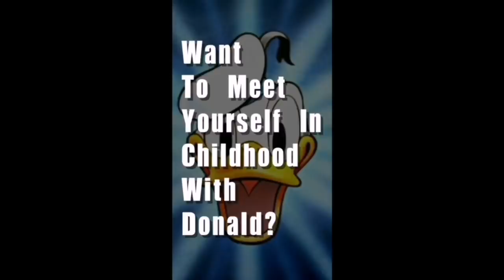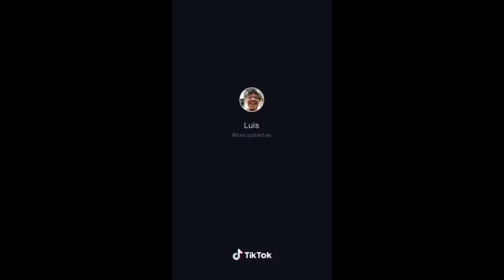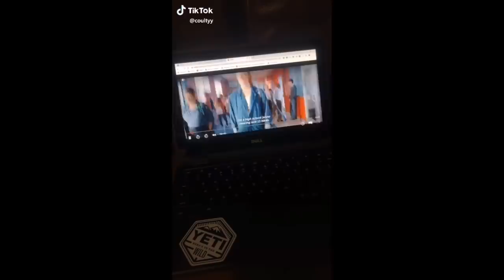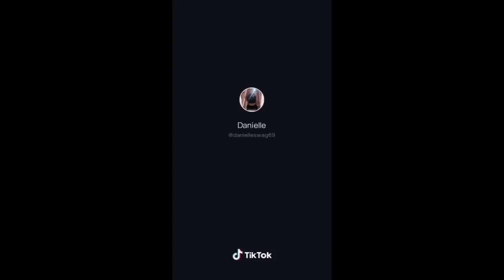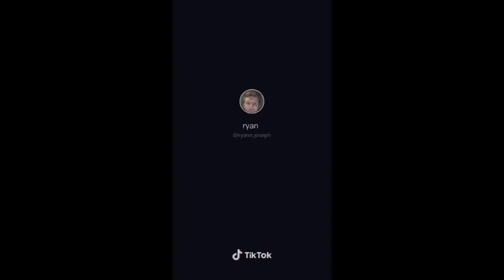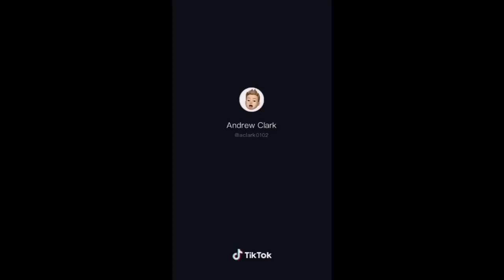TikTok memes that wear men's size 13 Nikes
Want to meet yourself in Childhood with Donald? Search @DonaldDucc on TikTok